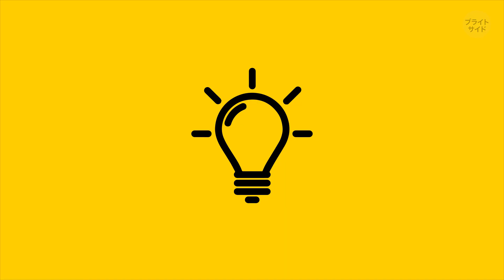私は他の女子と違うの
人間の性質ってホントに謎ですよね？大勢の人から飛びぬけて、認められたい！というタイプでなければ、うまく溶け込んで馬鹿にされないように生きて行く、というかんじですよね？今回は、他の女の子とは違う女子のお話をご紹介しましょう。 (ソーシャルメディアのいたるところで目にする、「注目を得るために他のコとは違うことをする」ってタイプの女子ではありません。)彼女の話を聞いてみましょう。

タイムスタンプ:

バービーそれともレゴ? 0:43

イヤリングやネックレス？結構！1:44

恋する「男オンナ」 2:39

友達関係 3:29

自分を見つけたクリスティーナ 5:27

... 看護師と結婚 7:39

概要:

-同じ年のほとんどの女子と一緒かな。問題なのは、その日に少しだけお人形で遊ぶだけ。私、お兄ちゃんのレゴとかミニカーの方に惹かれて、地面に座って泥だらけの道を庭に建設するほうが性に合ってたんですよ。

-プラスチックのネックレスの付け心地が嫌だったんですよね。耳たぶに垂れ下がるイヤリングの重さも慣れなくて。何だか居心地悪くて、子どもの時は、どうしてこんな風に感じるんだろうと思っていたの。

- 「男オンナ」というレッテルはつきまとって、「女の子らしい」女の子は、私みたいにアメフトやバスケをプレーするのに興味がなかったみたい。ほとんどの女の子がこういったものに興味を示さないことも、特に問題じゃなかったな。

- 思春期で体が変化してきた時、少し女性らしく感じ始めました。女子には「フツウ」のことなんですかね。さらに、このころから、長く友達でいた男友達のひとりに片思いし始めたんですよ。

- 片思いの彼が私の新しい見た目に感心したかというと、一瞥して、笑っただけ。「クリス、顔中の黒いのなんだよ？」

- 学校の課題に専念して、女子らしい着飾りは友だちに任せることにしたの。メイクみたいに本に傷つけられることはないですからね。

- 土木工学を学ぶことにしたんです。本物の建物や道路を計画したかったんです！従来的に言えば、男性的な分野ですよね。

- 自分が建設に関わるビルの建設現場を歩き回るのは最高の感覚！しかも、わたしったら、指先の部分に鉄版が入ったブーツやヘルメットを完璧に着こなせちゃうんです。

- この変わり者の「お転婆」は、本当に理解してくれる男性に出会ったんです。お話ししたように、彼は看護師。だから、同僚の多くは女性です。

ソーシャルメディア関連
声の出演：かいどうまゆ（さくらい声優事務所）